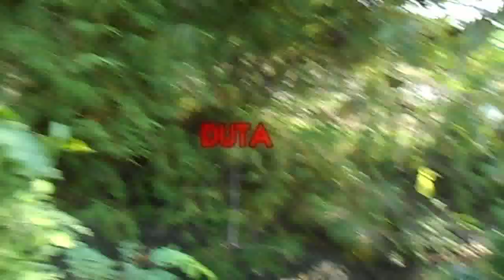KECELAKAAN TRUK MUATAN BERAT Masuk Jurang Di Perbatasan Cranggang Watugong Hari Ini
melu nonton dw